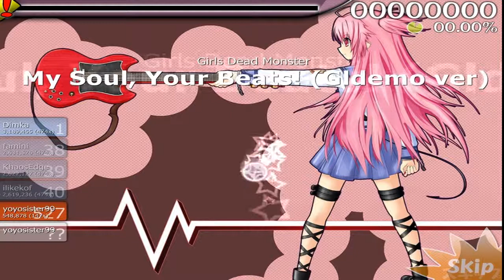My soul, your beats! osu!!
hier das zweite Lied
Von Girls Dead Monster My soul, your beats!